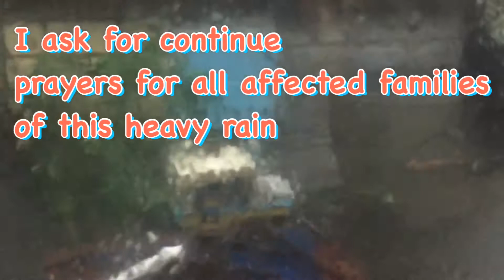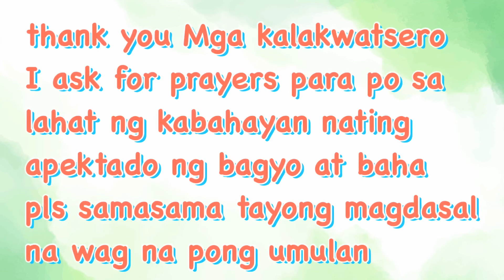Walang tigil na ulan heavy rain flood baha sa buong barangay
Good morning Mga kalakwatsero hingi lang ng prayers na sana tumigil na po ang walang tigil na ulan na sina samahan pa ng paglindol sama sama po tayong magdasal para sa kaligtasan ng lahat lalo na dito satin sa Pilipinas di lamang po dito saamin sa bacoor cavite ang baha at Grabe ang ulan maging sa ibat ibang parte ng ating bansa keep safe everyone Godbless to all

✅and hit the notification 🛎
 Lakwatserong Magasawa